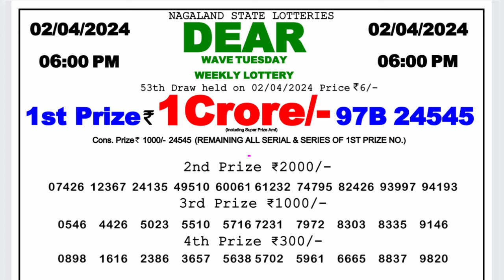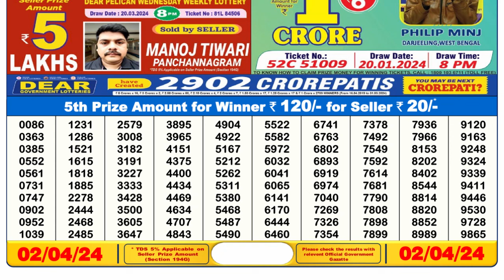Nagaland Lottery Sambad Live 6pm 02.04.24